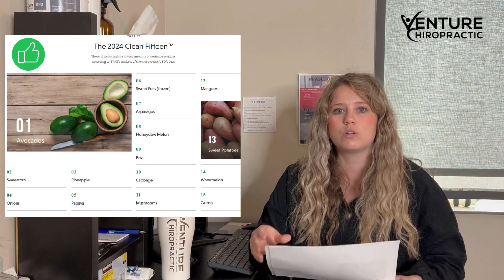2024 Dirty Dozen: Top 12 Produce with Pesticides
We are located at 3252 51st St S Ste A Fargo, ND 58104

Music in today's video: "No Logo" by MC Lars